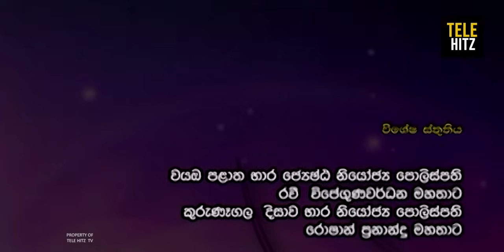Eran Landu ( එරන් ළන්ඳු ) | Episode 13 | Sinhala Teledrama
Tharuka Wanniarachchi conducted an insightful interview with Nayanathara Wickramaarachchi, delving into the captivating storyline and behind-the-scenes intricacies of the "Eran Landu" teledrama.

එරන් ළන්ඳු  සතියේ සෑම දිනකම  " Tele Hitz " YouTube චැනලය ඔස්සේ ...
ශාන්ති දිසානායකගේ "එරන් ළන්ඳු" නව කතාව ඇසුරෙනි ...
➡අධ්‍යක්ෂණය : සමන් කුමාර ලියනගේ
➡නළු නිළියන් : සාරංග දිසාසේකර , තාරුකා වන්නිආරච්චි , ජනක ප්‍රේමලාල් , චමිලා පීරිස් , දීපානි සිල්වා , හයිසින්ත් විජේරත්න , නිරෝෂා තලගල , මාදනී මල්වත්ත